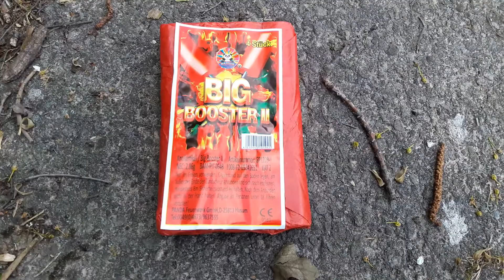Panda Big Booster 2 - die cremige "Kultcharge" von 2012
Pünktlich zum Wochenende (am "Firework-Friday") gibt es von mir ein neues Video auf die Augen! Heute gibt es die unerreichte 1. Charge der Panda "Big Booster 2" im Einzeltest. ;-)